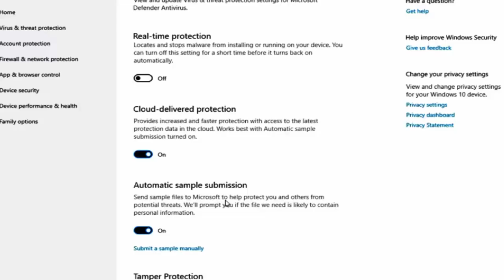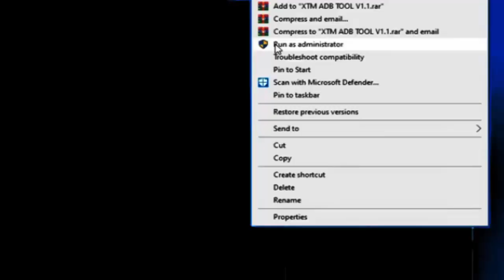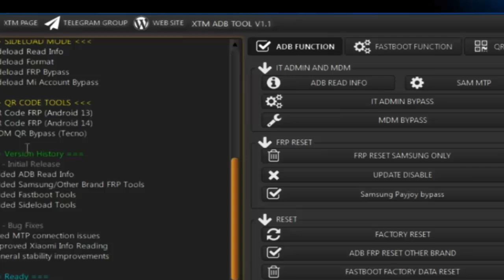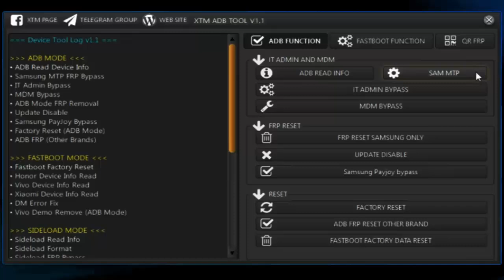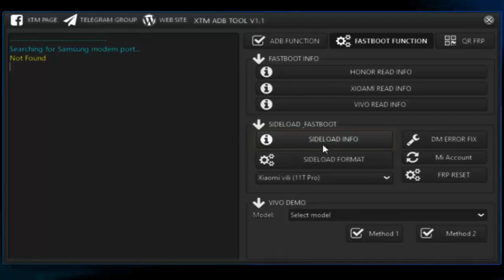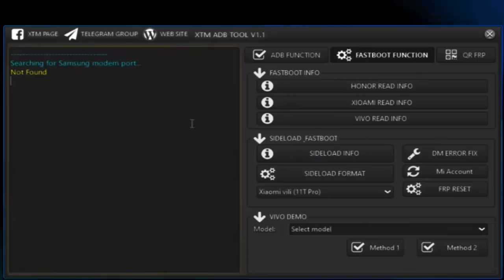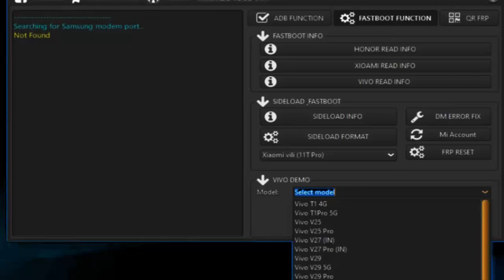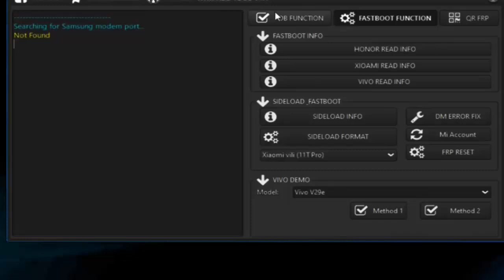Samsung FRP - XTM ADB TOOL V1.1 - 2025 | Mobile Tool For Problem Solustion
*  Samsung Unlock
* Xiaomi Unlock

Mode ADB & Fastboot
● Baca Info
● Buka kunci FRP Samsung
● Hapus admin TI
● Melewati MDM
● Nonaktifkan pembaruan OTA
● Buka kunci PayJoy
● Reset pabrik
● Baca info Honor/Vivo/Xiaomi
● Perbaikan bootloop
● Hapus mode demo

Mode Sideload Xiaomi
● Info mode pemulihan
● Format penuh
● Bypass FRP
● Buka kunci Akun Mi

Alat Kode QR Samsung & Tecno
● Android 13/14 FRP Bypass kode QR baru.
● Kode QR Tecno MDM Buka kunci MDM

Password Rar  :  Lihat Didalam Video ( Jangan Skip Agar Menemukan Sandinya)